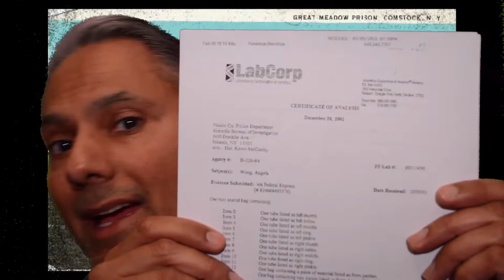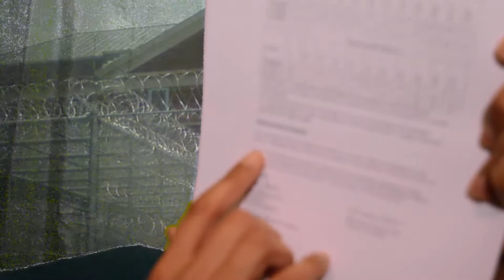Please help FREE an innocent man.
This video is part of an online petition at Change.org that was started to get this innocent man released.  Thank you so much.